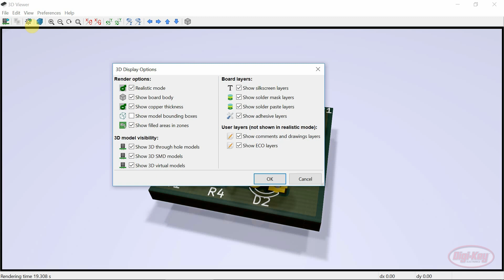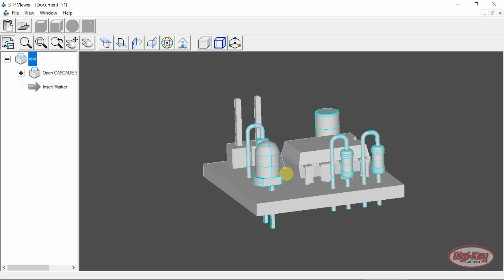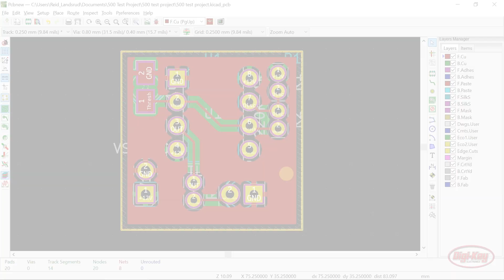KiCad 5.0 Changes and New Features: 3D Capabilities 6 of 7 | DigiKey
Reid discusses the updates and new features of KiCad 5.  The 3D capabilities of KiCad have been updated in 5.0.  This video outlines these changes as well as new features.